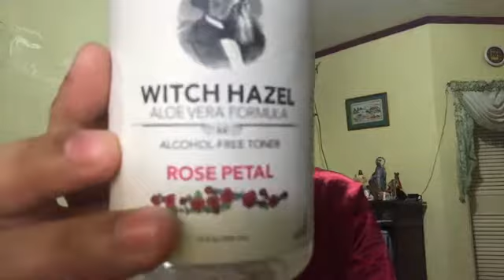THAYERS WITCH HAZEL AT JEJU ALOE ICE NANG SKIN LAB SUPER GANDA SA SKIN!!!!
Current skin care routine💋